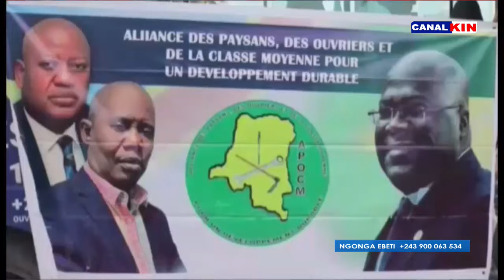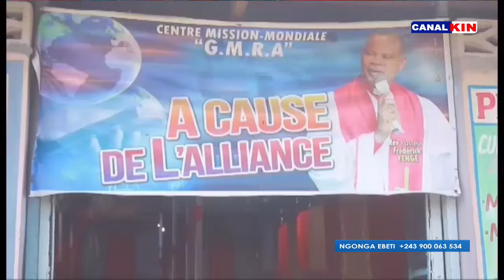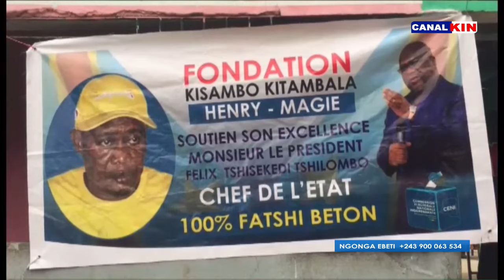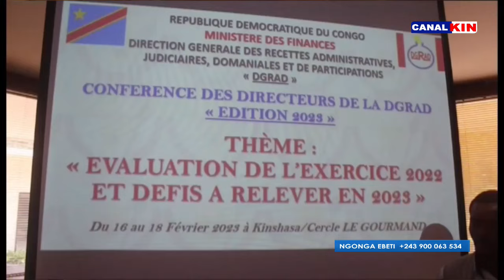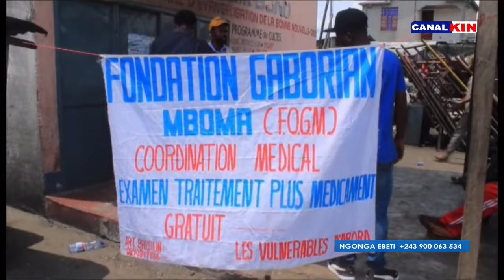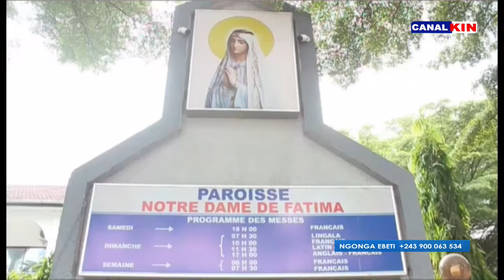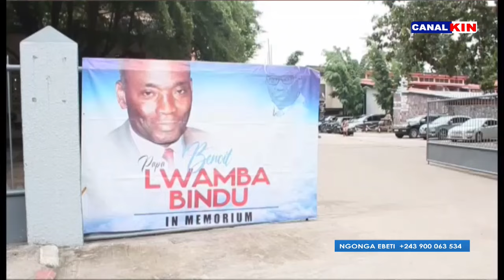JT NGONGA EBETI MARDI 21 FEVRIER 2023 21 février 2023 07 39 56